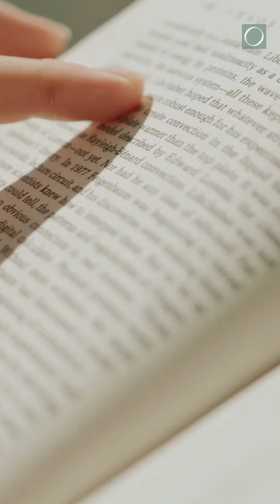Tres libros para leer en vacaciones